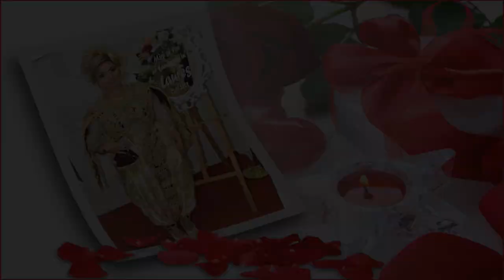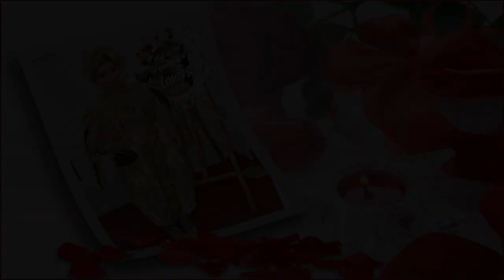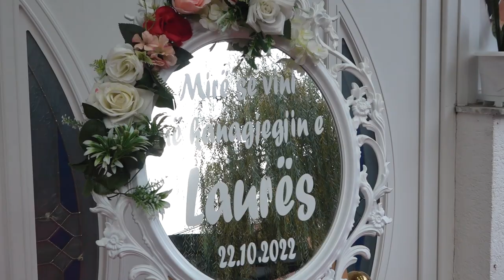Kanagjegji Laures - 22.10.2022-Studio Bimi production titel 1